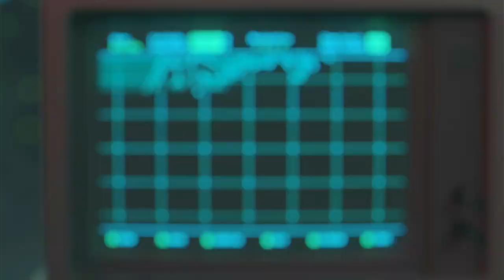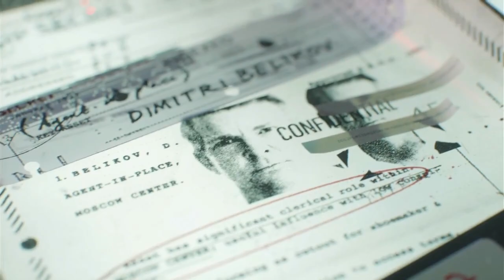Call of Duty Black Ops Cold War PS5 Gameplay Part 4 No Commentary